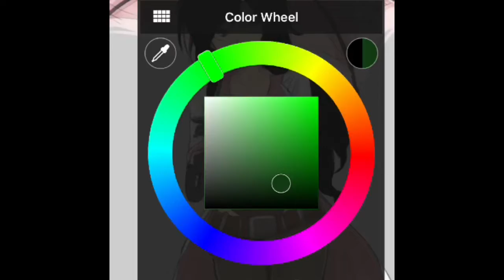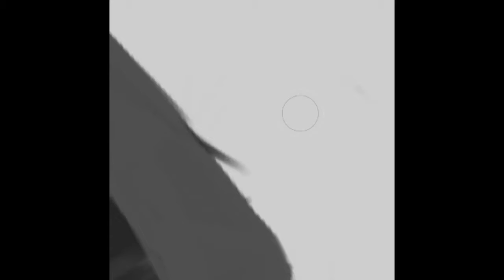SPEED ART: NEO TRANSFORMATION rwby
This. Took. For. Ever. 😂